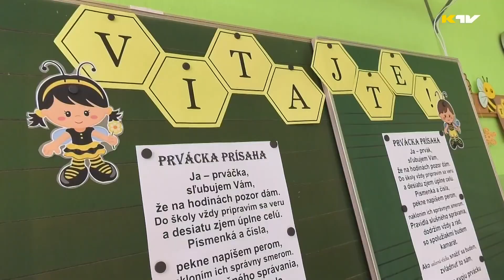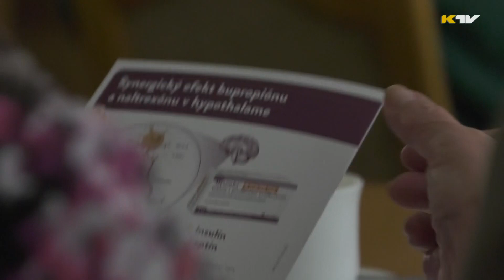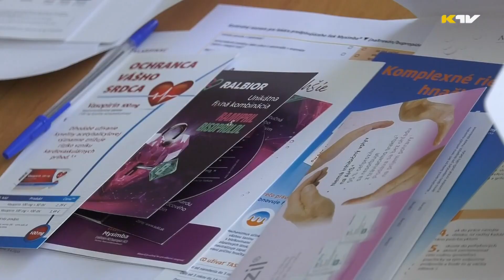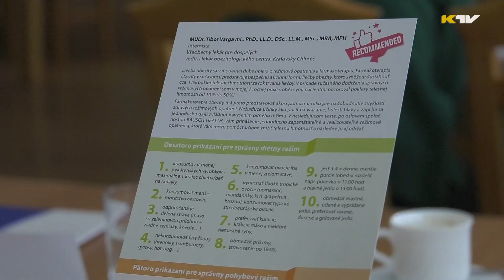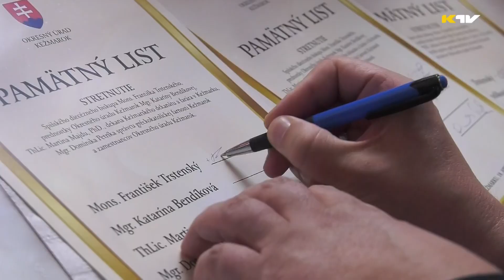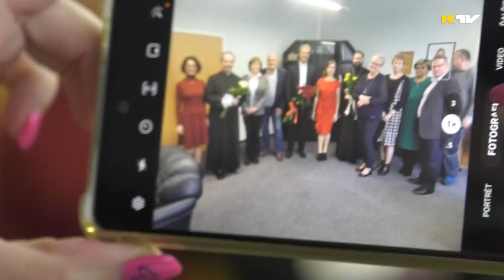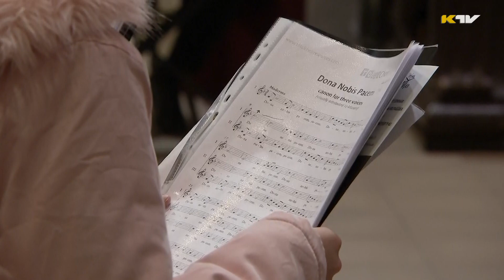Kežmarský magazín 908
1. DOD na MŠ v meste.
2. Aj lekári spod Tatier liečia obezitu.
3. Spišský diecézny biskup navštívil štátnu správu.
4. Koncert Slovenského kresťanského spevokolu v bazilike.
5. Muškári sa po roku opäť stretli na Kežmarskej Zlatnej.
6. Goral gym už po 6.-krát pripravuje noc plnú bojových umení.
7. Futbal Kežmarok - Sabinov
8. Pozvánka na Knockaut 6